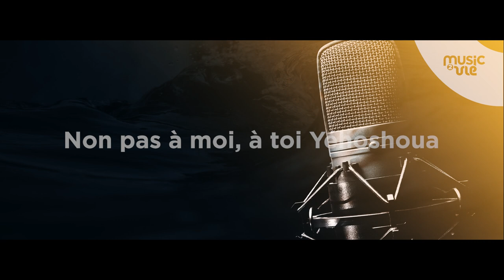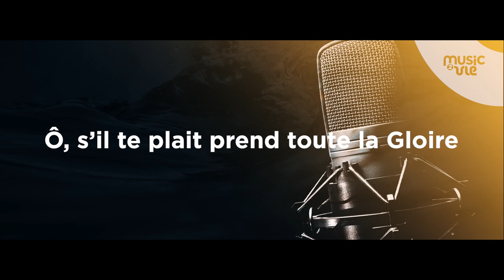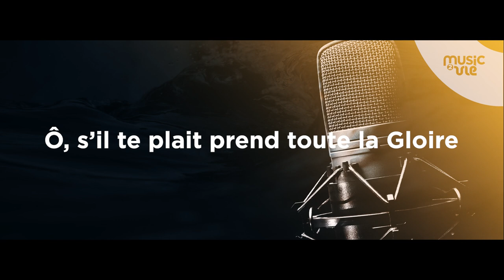Non pas à moi, à toi Yéhoshoua - Live session (20/08/2023)